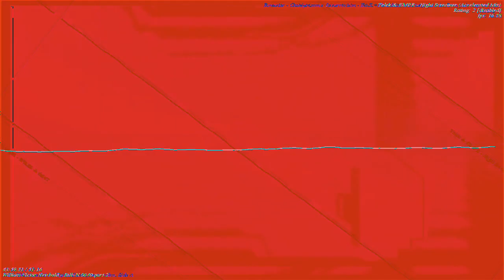[EPILEPSY WARNING] Movie 23 01 05 01h14m48s *Photosensitivity Warning*